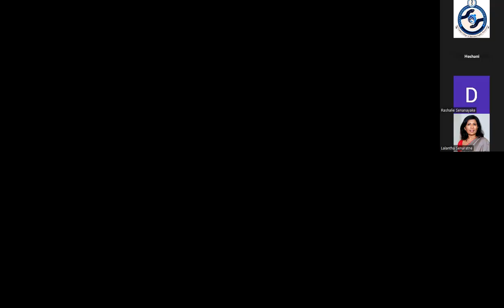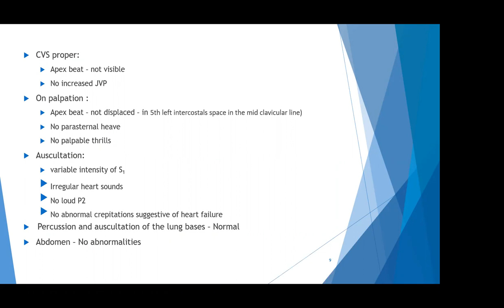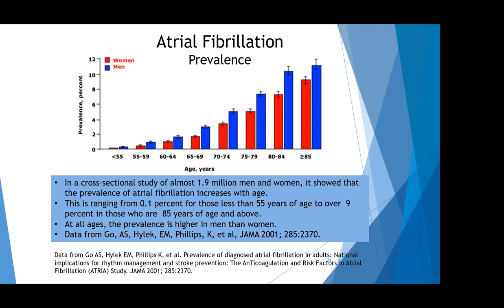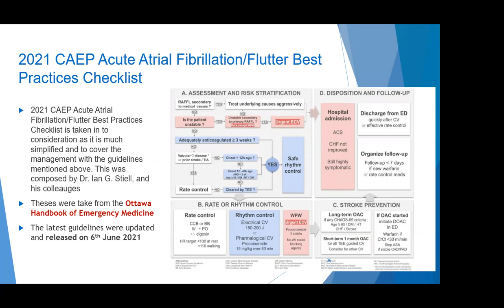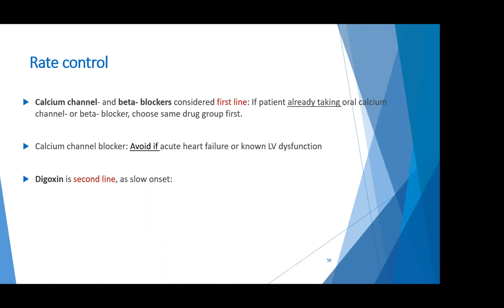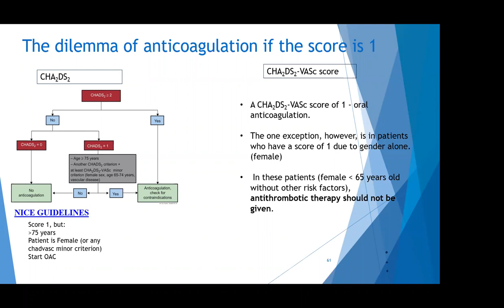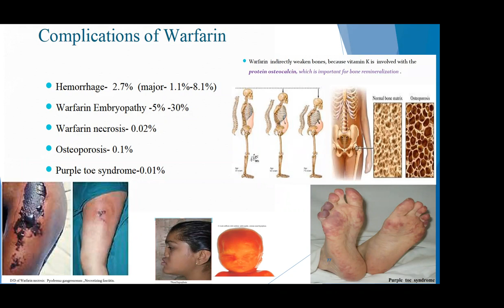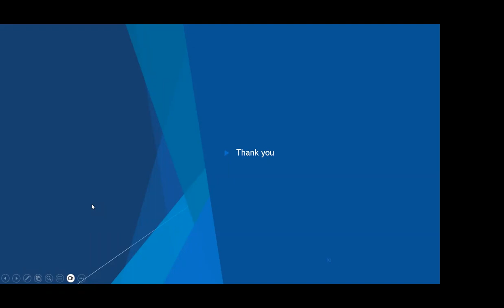Atrial Fibrillations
In this presentation, Dr. Rashalie Senanayake, Registrar in Family Medicine, presents the case of a patient with atrial fibrillations. she explores the diagnostic process, treatment strategies highlighting key insights and clinical approaches.

Understanding the i atrial fibrillation management is crucial in primary care settings. By discussing this case, Dr. Senanayake sheds light on the complexities of this condition and provides valuable insights into its effective management.